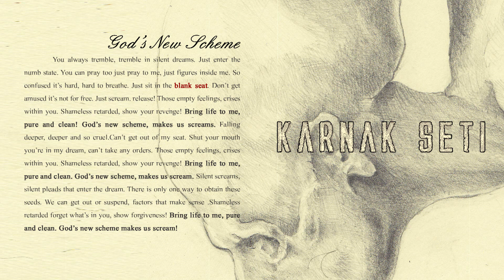Karnak Seti - "God's New Scheme"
Recorded at UltrasoundStudios Braga
Produced by Daniel Cardoso